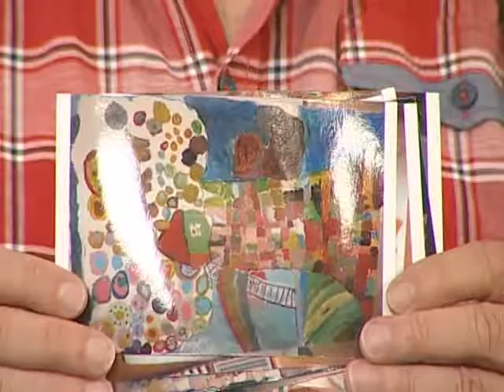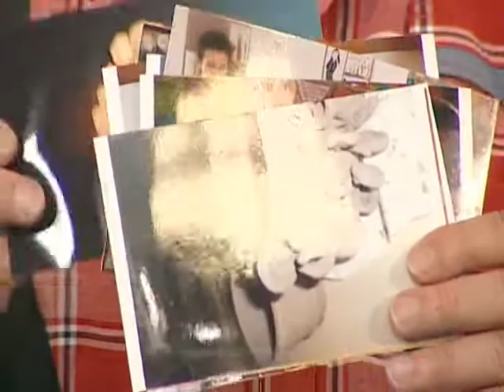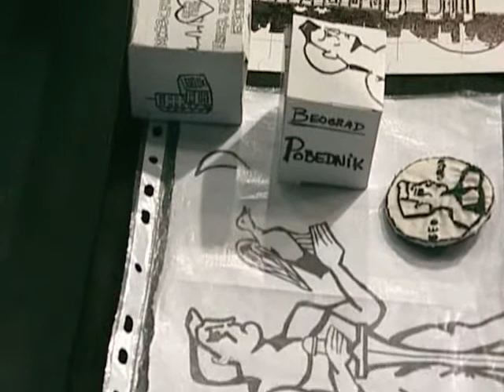6.jul 2014 Pedjolino kids plus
"Pedjolino kids plus",  06.jul 2014. na TV SKY PLUS.Nasi gosti su: Skola frule,Vrtic "Carobna kucica", Skola dizajna, KUD "Dimitrije Koturovic", Dom kulture Ripanj i deca zvezdice-Bojana, Sofija i Filip! Uzivajte